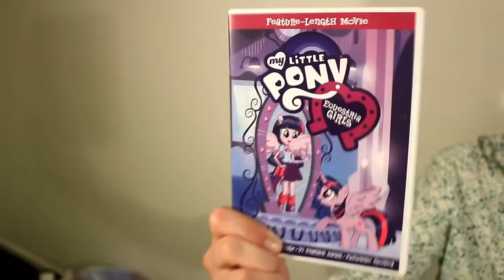"My Little Pony" References Compilation